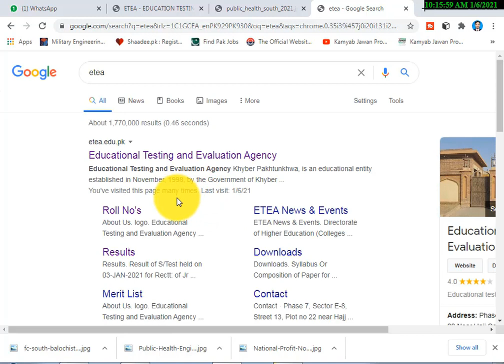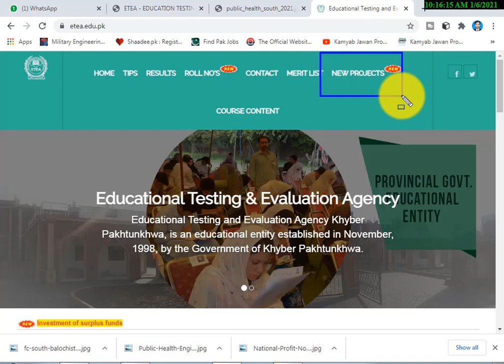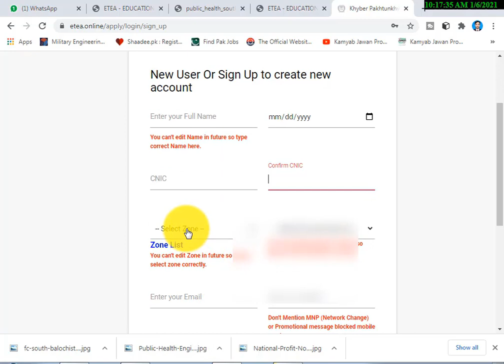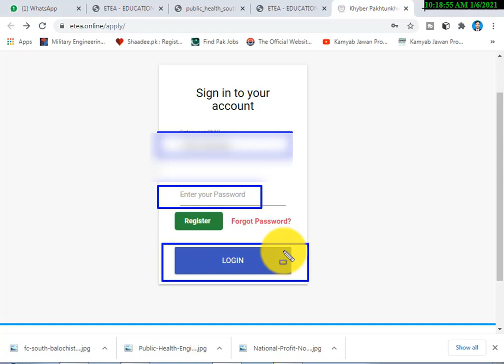Public Health Engineering Department - Chief Engineering kpk - 2021 apply online Now start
Application Form for Recruitment of Various Posts in Public Health Engineering Department - Chief Engineering (South), Khyber Pakhtunkhwa - 2021
25-January-2021